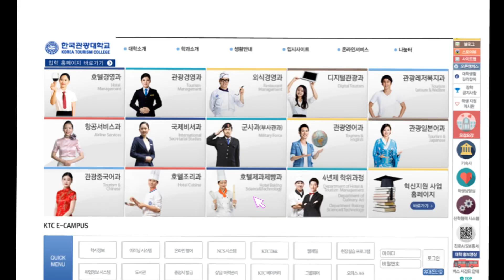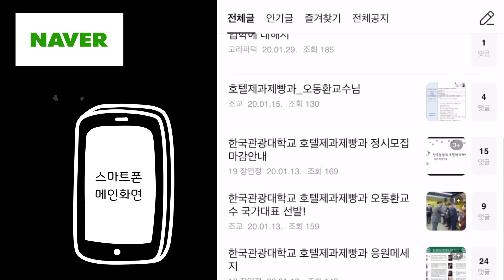한국관광대학교 호텔제과제빵과 홍보 영상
한국관광대학교 호텔제과제빵과 홍보 영상 입니다.

궁굼한사항은 댓글 달아주세요~~